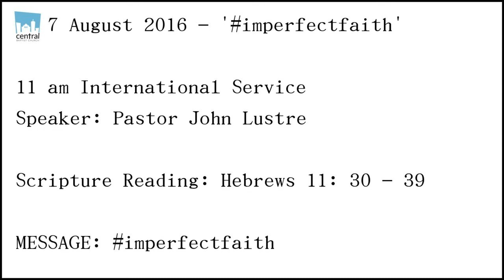imperfectfaith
11 am International Service
Speaker: Pastor John Lustre

Scripture Reading: Hebrews 11: 30 - 39